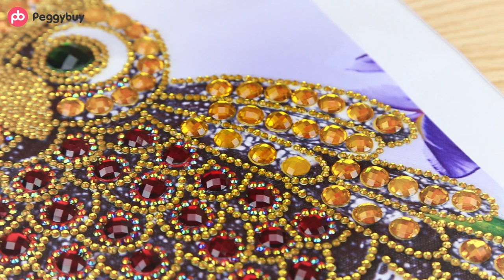Special-Drilled diamond painting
Would you like to try some Special-Drilled DPs?
They're marvellous and elegant!!!
Buy 4,Get 1 FREE!!! (Add 5 to cart)
Choose what you like!!